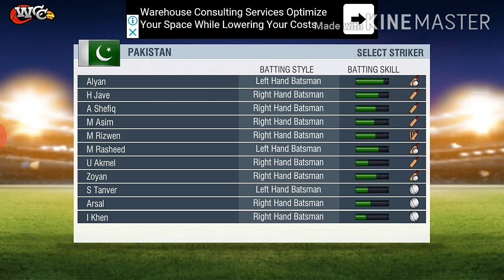Pakistan vs Nepal|world t2 championship|covid19 gamer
Hi guys
      Lockdown special tournament started of world t2 championship has started on this channel.
All matches of Pakistan will show in this channel.
This is the first match of Pakistan .
Second match against Netherlands will show overmorrow
Video is recorded by azrecorder
Video is edited by kinemaster